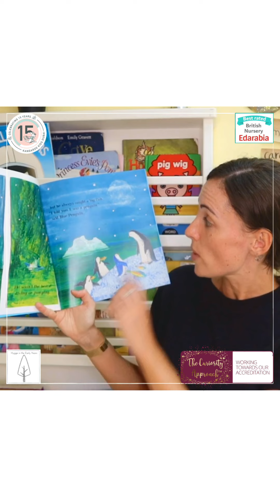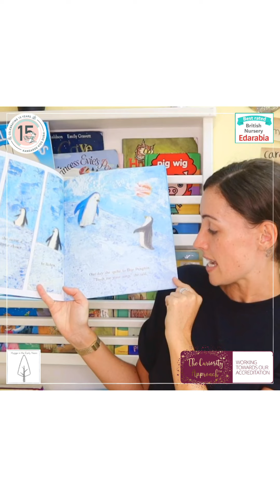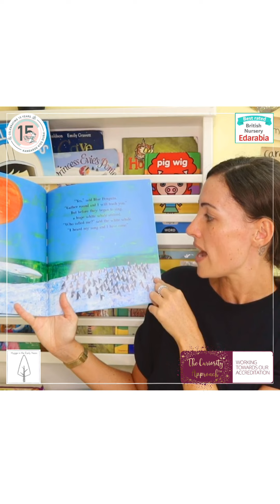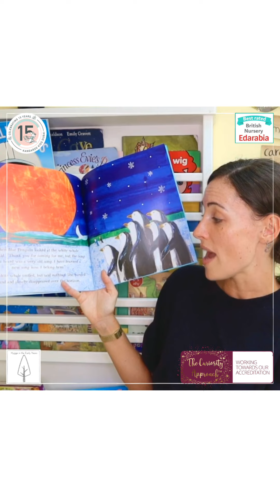Teacher Story-Time with Ms Sarah! 📚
Come along and join our Penguin Party!